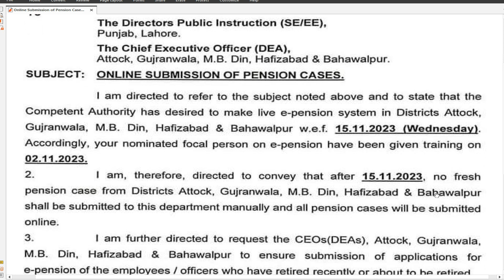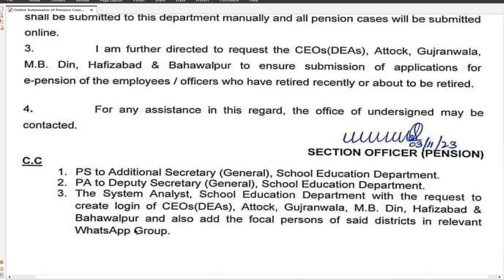Online Submission of Pension Cases By SED Punjab | HRMS Updates 2023 | Employees Corner Zia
HRMS Updates, Online Pension Cases, Employees Corner Zia

OR

MidiaFire Links***

Other Important Videos of 2023

What is the Date of 1st Appointment / Regular Service / Premature Retirement / Medical Retirement | Employees Corner Zia |

Wrong GP Fund Balance on Salary Slip | How will the GPF Balance be corrected on the Pay Slip | Employees Corner Zia |

Minimum Pension From 2023 | History of Minimum Pension 1988 To 2023 | Charts in PDF | Employees Corner Zia |

Company is a Active Taxpayer OR Not | Active Taxpayer List 2023 | ATL 2023 | Employees Corner Zia |

How to create Bill Invoice of Sales Tax & Income Tax | Sales & Income Tax Invoice Bill | NSB Bill |

LPR & Leave Encashment Amendment 06-2023 | Revise Leave Rules 1981 Change | Loss of Leave Encashment | Leave Encashment Chart |